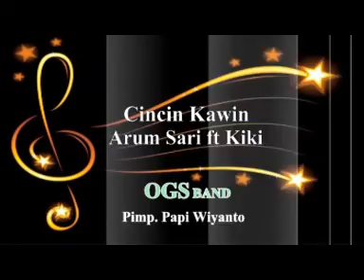CINCIN KAWIN - Kiki Tamborin ft Arum - OGS BAND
Karya Cipta : H. Rhoma Irama
Dipopulerkan : H. Rhoma Irama ft Elvy Sukaesih

Phone/WA OGS BAND - 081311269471 ( Bambang S - Koordinator OGS BAND )

OGS BAND disini sebelumnya mohon maaf dan mohon ijin khususnya kepada semua para pencipta lagu / penata musik / penyanyi aslinya ( yang mempopulerkan ) serta semua pihak tanpa terkecuali yang terlibat dalam pembuatan / produksi lagu - lagu yang ada didalam channel OGS BAND, untuk ikut serta melestarikan karya - karyanya dengan tujuan meramaikan blantika musik dangdut Indonesia, OGS BAND juga berusaha untuk mereview kembali lagu - lagu lama agar eksistensinya terus berkembang mengalir ke generasi penerus / millenial, dan apabila ada kekurangan / kesalahan dalam penulisan atau bentuk apapun didalam video ini mohon maaf untuk masukan dan koreksinya,
terimakasih 🙏

salam hormat,
OGS BAND DANGDUT
( Original Genre Section )